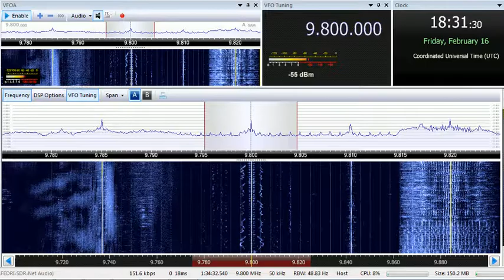16 02 2018 LWF Sawtu Linjilia Voice of Gospel in Fulfulde to WCAf 1830 on 9800 Issoudun